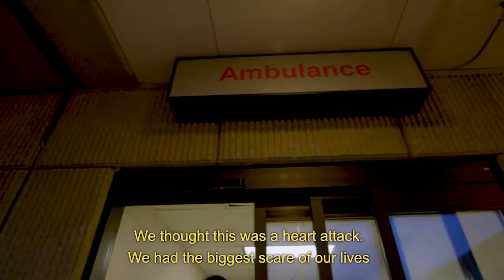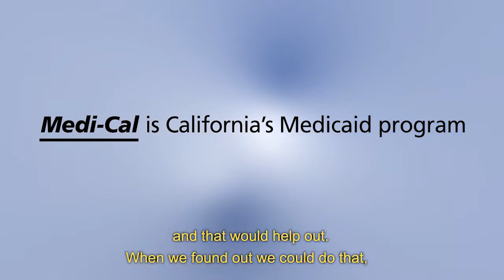Many Faces of Medicaid: Cee J and Shar Jackson’s story